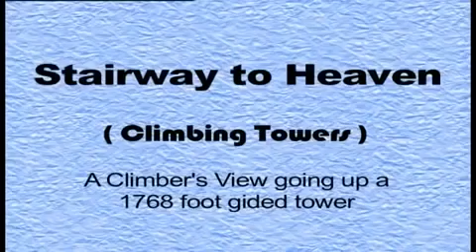Адская работа на высоте 540 метров. Промышленный альпинизм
Друзья давайте посмотрим как промышленные альпинисты делают свою работу!

ℹ️  Карта СберБанк: 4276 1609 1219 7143
ℹ️ Тинькофф: 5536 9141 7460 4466
ℹ️ ВТБ МИР: 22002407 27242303